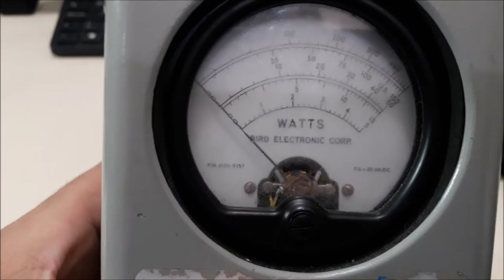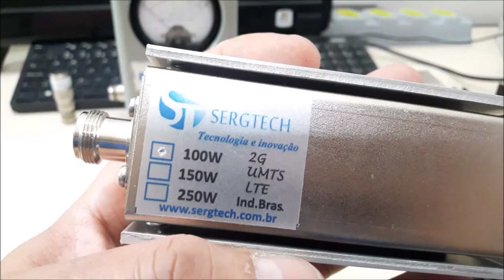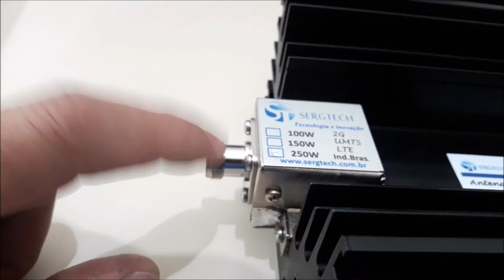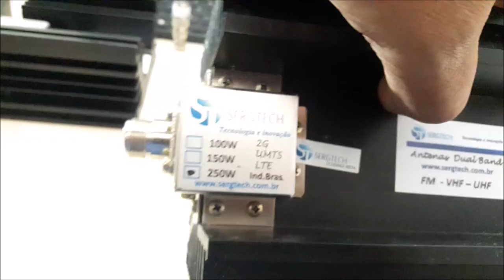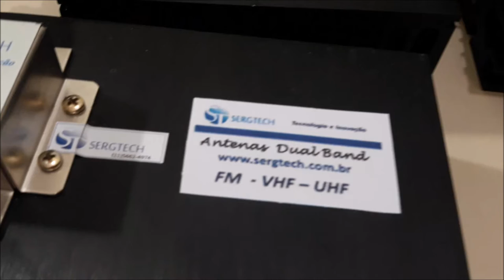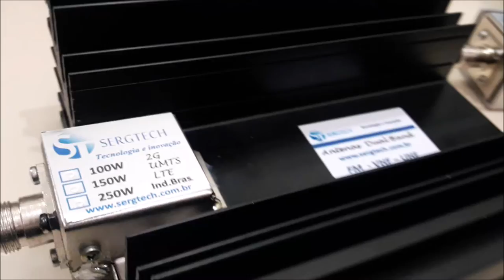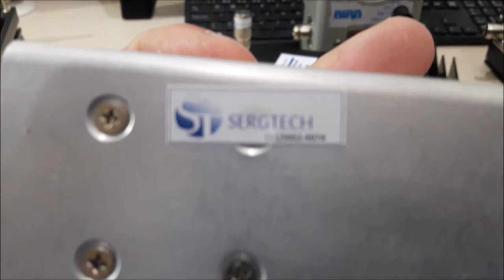Cargas Fantasmas destinado a uso Profissional 50 ohm Temos outros modelos ! Muito obrigado! Abraços